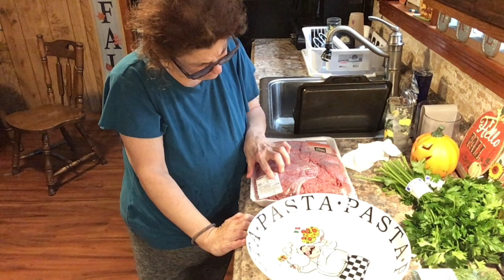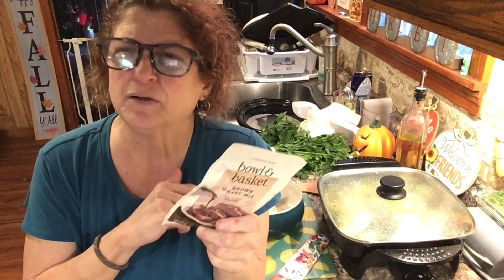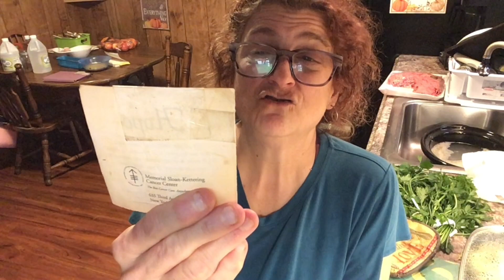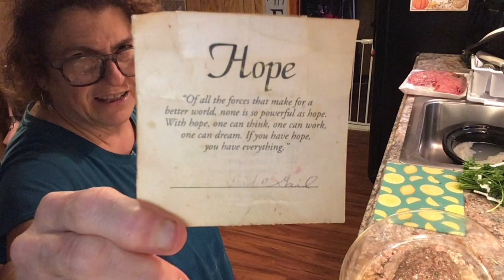WINNER WINNER MEATLOAF DINNER! 10th DAY OF “HOPE” QUOTES! HELPFUL BUDGET TIPS.